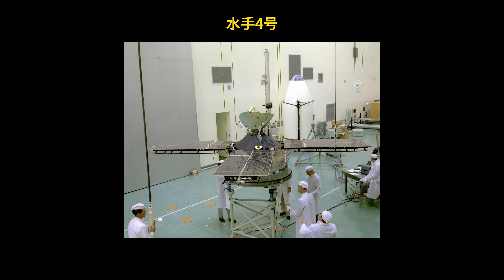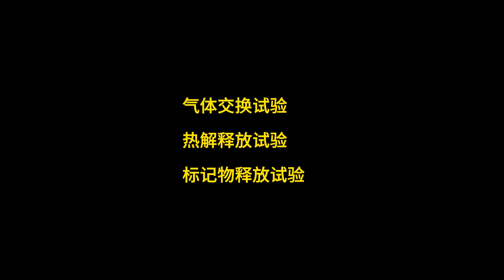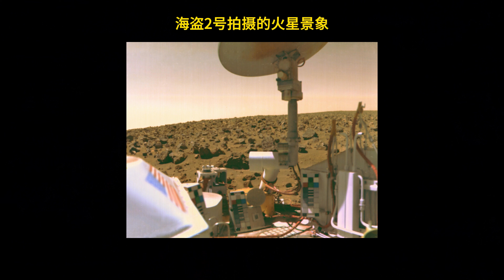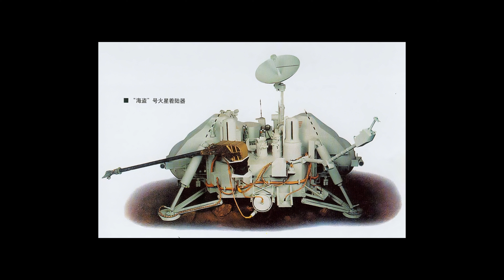海盗号的火星生命探测试验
上世纪70年代以前，人们对火星充满了各种遐想：认为火星上存在着智慧生命。更有人认为：火星人的科技远高于地球。
时间到了20世纪60年代，随着一颗颗火星探测器飞近火星，人们认识到火星上u可能存在着高等生命。
20世纪70年代中后期，随着美国海盗号系列火星探测器成功着陆火星，NASA向世界宣布：并未在火星上找到生命的迹象。

然而，事实真的是这样吗？